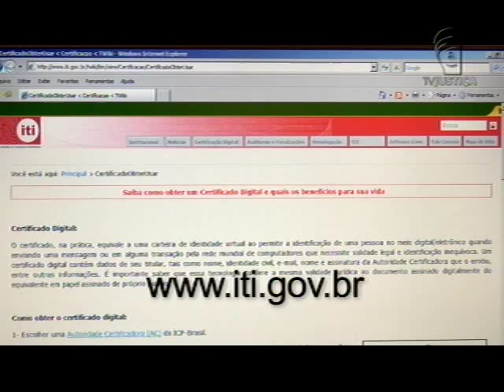Ação Penal 470 - 06/08/12 - (1/3)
Retomado no plenário do Supremo Tribunal Federal (STF) o julgamento da Ação Penal (AP) 470. A sessão do dia 06 de agosto de 2012 foi destinada às argumentações dos advogados de defesa dos cinco primeiros réus listados na denúncia da Procuradoria-Geral da República (PGR). Devem se manifestar, nesta ordem, os advogados de defesa de José Dirceu de Oliveira e Silva, José Genoíno Neto, Delúbio Soares de Castro, Marcos Valério Fernandes de Souza e Ramon Hollerbach Cardoso.  Segundo o cronograma aprovado pelos ministros do STF, cada advogado de defesa terá uma hora para se pronunciar. Em suas alegações finais apresentadas no curso da AP 470, todos os advogados negam a participação de seus clientes nos crimes narrados na denúncia e pedem absolvição, sustentando a inexistência de provas.